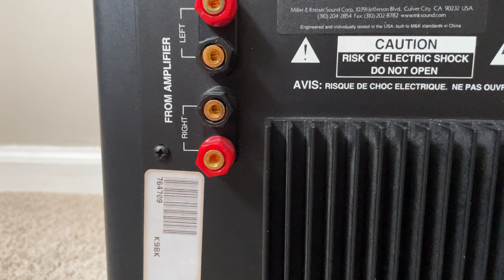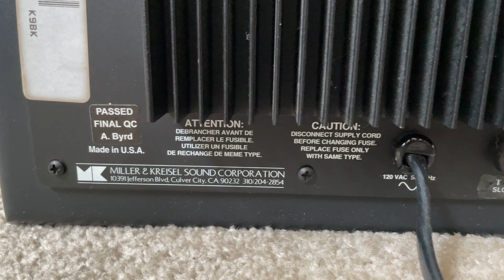Miller & Kreisel M&K K-9 Home Theater Powered Active Subwoofer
Miller&Kreisel M & K model K9 Home Theater Powered Active Subwoofer 8" Woofer